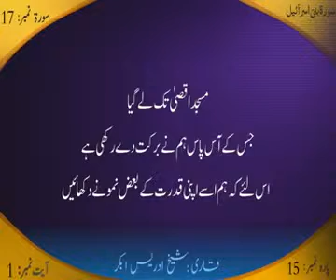17 Surah Al Isra in urdu